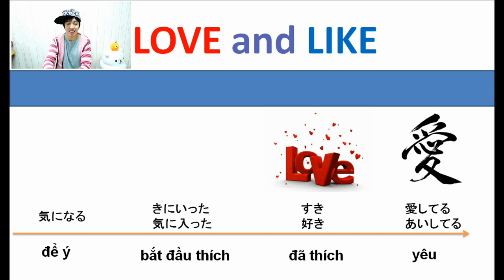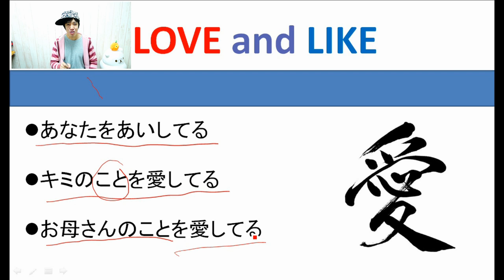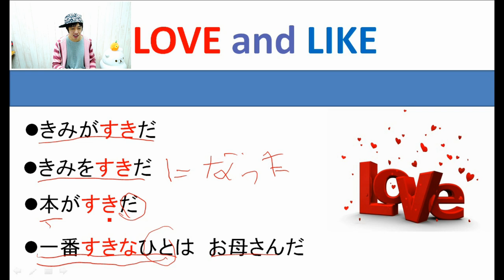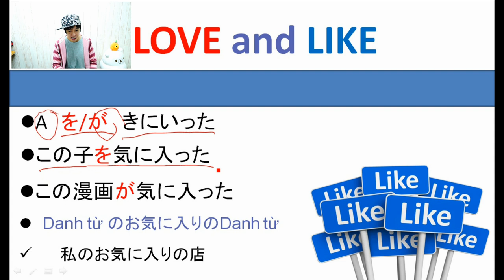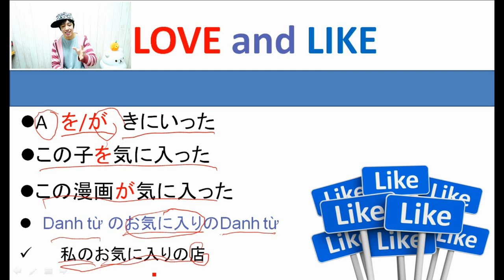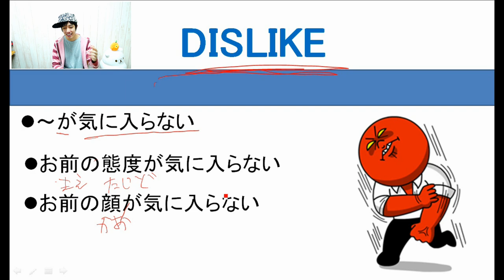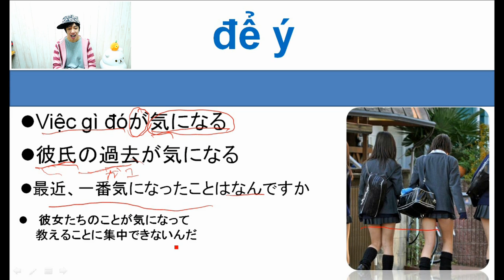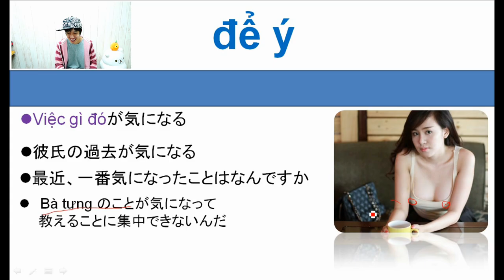[Sơ cấp nâng cao - Unit 29] Tôi thích BÀ TƯNG - Chủ đề về Love & Like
Từ vựng và ngữ pháp bài 29
Chủ đề về Love & Like
1. Từ vựng
気になる：Để ý
気に入った：Bắt đầu thích
すき：Đã thích
あいしてる：Yêu
2. Ngữ pháp
2.1. Ｎ　+ が/を　+　すきだ
Ý nghĩa: Thích N
2.２．Ｎ　+ が/を　+　気に入った
Danh từ A の気に入ったの Danh từ B
Ý nghĩa: B ưa thích của A
2.3. ...が気にいらない
Ý nghĩa: Không thích
2.4. Việc gì đó が気になる
Ý nghĩa: Để ý việc gì đó